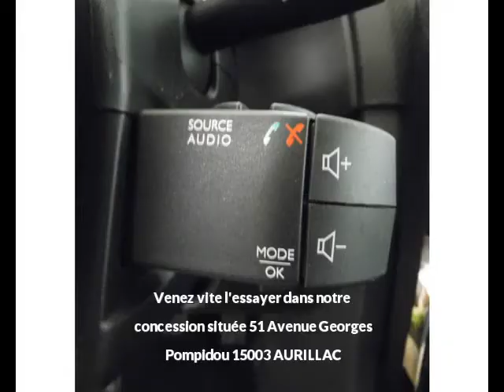RENAULT Clio dCi 90 Energy Intens eco² 90g 5p à AURILLAC - Une occasion Autotransac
Présentation du véhicule RENAULT Clio dCi 90 Energy Intens eco² 90g 5p réf. 14138
Prix : 15 500 euros
Marque : RENAULT
Modèle : Clio
Version : dCi 90 Energy Intens eco² 90g 5p
Moteur : Diesel
Boîte de vitesse : Manuelle
Couleur : GRIS FONCE
Nombre de portes : 5
Date d'immatriculation : 06/10/2015
Kilométrage : 9 900